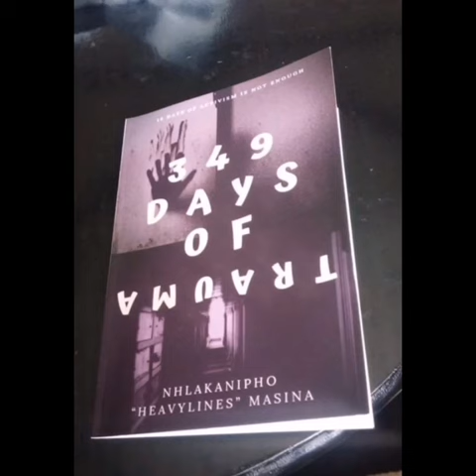Episode 25 Trailer - ENTER HEAVYLINES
🎙️🍃🍃 ENTER 🍃🍃Nhlakanipho “Heavylines” Masina born in Mpumalanga Middelburg eMhluzi, is a young creative that expresses himself through poetry and music.   He has shared the stage with the likes of Thando Buthelezi, Masoja Msiza, Siyabonga Mpongose and other well known musicians and poets.   His love for the creative space also landed him in the community radio station Greater Middelburg FM as a presenter and also a programs manager.  He studied poetry at the Mzansi Poetry Academy in 2017 and later becoming a member of the Alumni association.   Heavylines is a strong believer of innovation hence he is currently studying Entrepreneurial management at the University of Johannesburg.  “Art is heart and the effects pumping through the veins” join us this Friday as we get to speak to the man Himself.🌳🎬